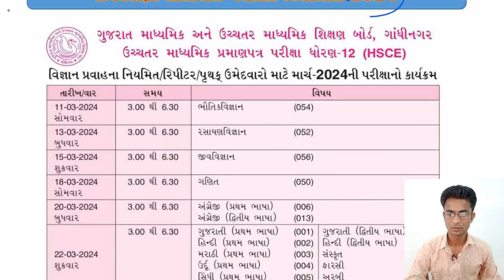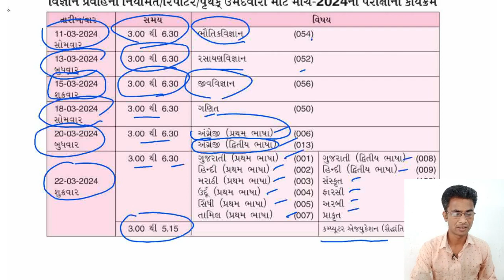Std 12 Science Board Exam Time table March 2024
board exam time table
std 12 Science board exam time table
What is the date of board exam time table?
When will board exam start?
latest time table march 2024